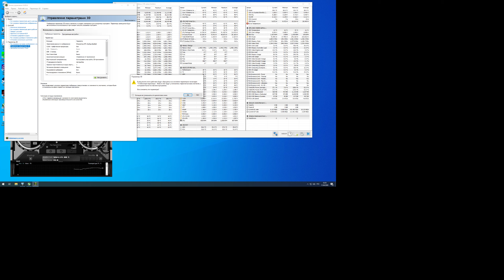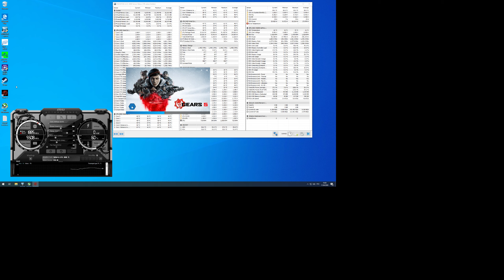Gears of War 5 1080 Ti 2560x1440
Процессор: Intel i7-6400t QHQG L501C679;
Материнская плата: ASUS Z170 PRO GAMING LGA1151 ATX;
Оперативная память: G.SKILL TridentZ RGB Series 16GB (2 x 8GB) 288-Pin DDR4, F4-3200C16Q (2890 MHz);
Системный диск: Original Biwin 2.5 Inch SSD 512GB SATA3;
Охлаждение: Thermalright HR-02 Macho Rev. B;
Корпус: отсутствует;
Блок питания: Corsair CX 750W, CP-9020015-EU